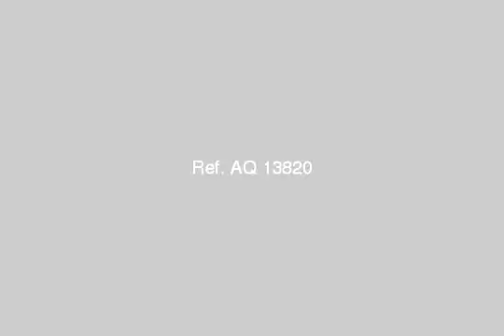حدائق الأهرام - mlseg.com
الشقة دور أرضي مساحة 100 متر, بالإضافة إلي حديقة مساحة 70 متر, الشقة غير مجروحة , لم تسكن من قبل - حدائق الأهرام - البوابة الثالثة - Egypt Real Estate |    Greater Cairo |        Apartment For Rent